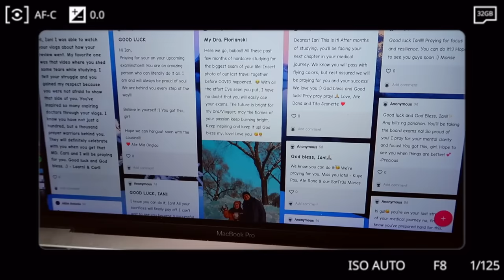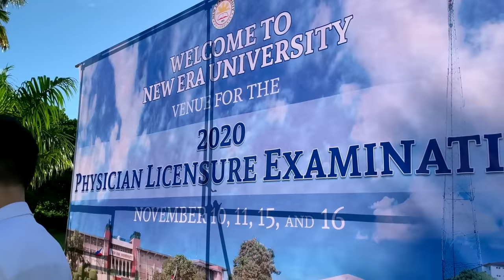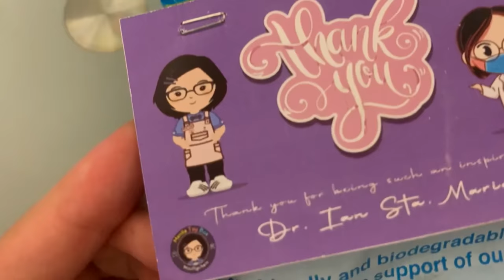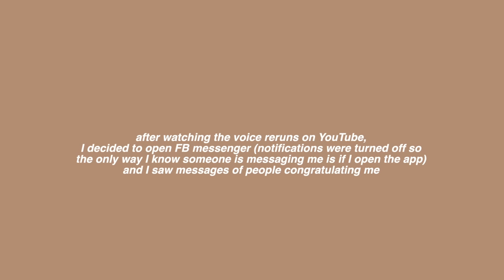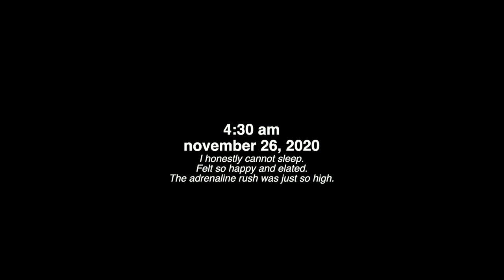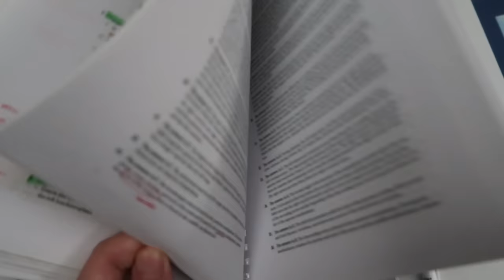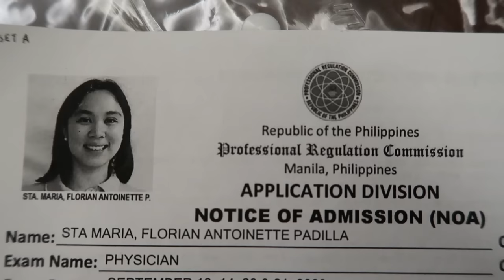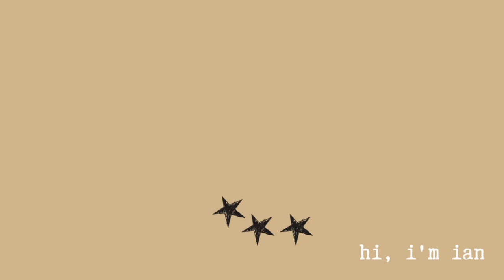Doctor na ako! (Passing the Physician Licensure Exam) 👩🏻‍⚕️ | Ian Sta Maria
Hi guys!

I'm now Ian Sta. Maria, M.D.
AAAHHHHHH!!! It still feels surreal.

I'll let the video do the talking, instead of creating a long post here :-) But if there's one thing I want to say, I just want to say Thank you guys for always being there, for pushing me, for all of your motivating messages, prayers, congratulatory remarks, THANK YOU!

To everyone who has seen my journey from the very start, and for all of you who are new here, thank you! Hope you guys are excited for the next chapter in my MD life.

FAQs
College: Ateneo de Manila University (BS Psychology '15)
Medical School: UST Faculty of Medicine and Surgery (Batch 2019)
Camera I use: Canon G7x mark II
Editing software: Final Cut Pro